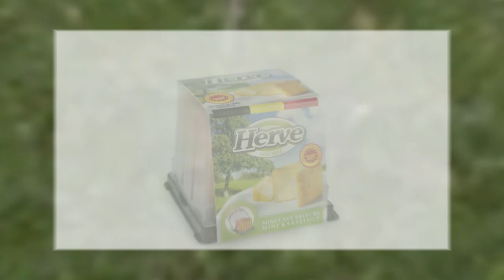Comment manger du Herve sans se salir les doigts ?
Comment manger un fromage de Herve sans se salir les doigts ... grâce à la nouvelle mini cave saveurs Herve Société